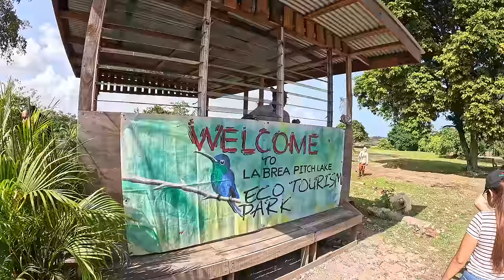SOUTH TRINIDAD IS SO BEAUTIFUL ! DOUBLES + BEACHES + PITCH LAKE + MUD VOLCANO + TRINI SURFER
TRINIDAD AND TOBAGO ADVENTURES

Trini Surfer Tours
Bookings & information ⬇️ :
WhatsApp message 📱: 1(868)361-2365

* Tour Offerings: Premium, full-day, all-inclusive tours around Tobago, north Trinidad, and south Trinidad.
* Tour Details: Approximately 8 hours long, include breakfast, lunch, and non-alcoholic beverages. Tours are customized to the difficulty level of your group. Minimum of two people for a tour.
* Booking Information: Book in advance by email or WhatsApp, specifying group size, available dates, and preferred tour location + what country you are touring in.
* All tours are for private groups; individuals cannot join another group’s tour.
* 25% nonrefundable down payment to secure your booking.